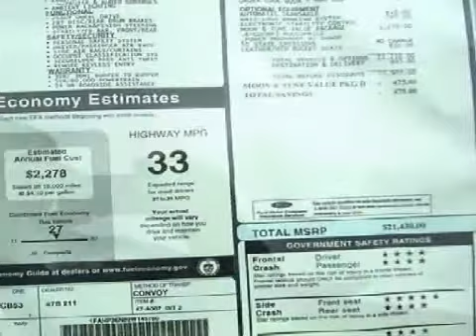2009 Ford Focus Miamisburg OH 45342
Year: 2009
 Make: Ford
 Model: Focus
 Engine: 2.0L I-4cyl
 Trans.: Automatic
 Exterior: Brill Silv Met

 Interstate Ford
 125 Alexandersville Rd.